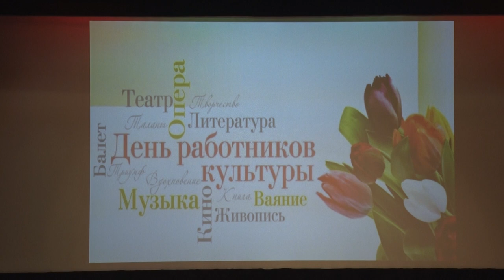Десна-ТВ: В Десногорске отметили День работника культуры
24 марта в Центре культуры и молодёжной политики Десногорска для почётного награждения грамотами и дипломами собрались люди, посвятившие себя развитию культуры в городе.